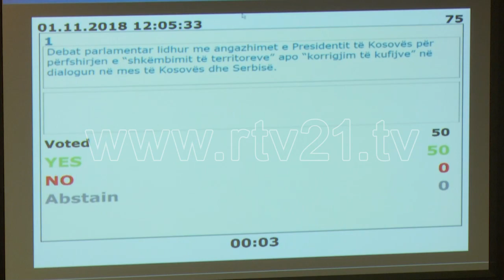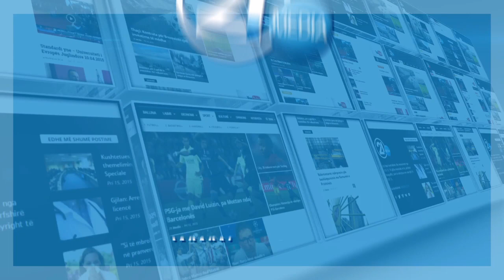KUVENDI I KOSOVES DEBATOI PER DIALOGUN 01 11 2018